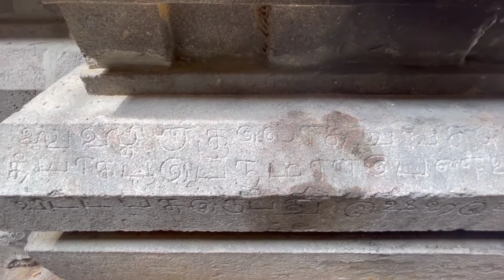penneshwara madam Sivan temple || பென்னேஷ்வர மடம் சிவன் கோவில் || Trekking with agathiya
In this video we are explaining the history of penneshwara madam Sivan temple which is built by 3rd kulothunga chozhan  and which is situated in penneshwara madam nearby kaveripattinam, Krishnagiri district.

Our other Trekking videos---

EDUCATIONAL AND SOCIAL SHARING PURPOSE ONLY.